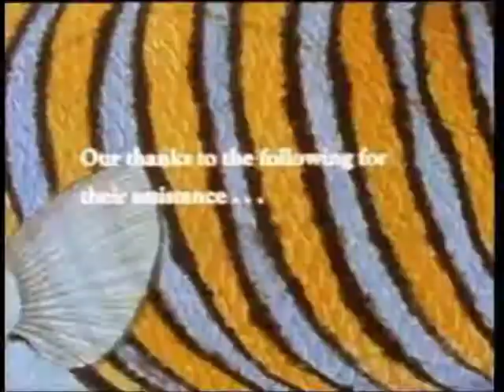away from it all part 4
exploring the 20 fathom country of the great barrier reef